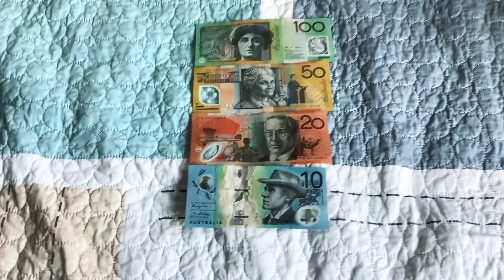Length (not size) DIFFERENCE WITH MONEY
Have you ever noticed this?